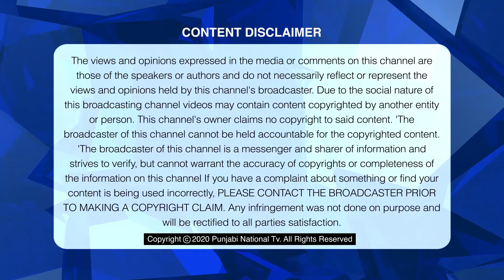ਜਾਣੋ! ਕਨੇਡਾ ਵਿੱਚ Work Permit ਲੈਣ ਲਈ ਕੀ requirements & eligibilities ਹਨ? Edmonton Diary। PNTV